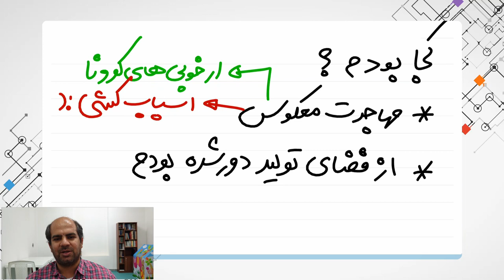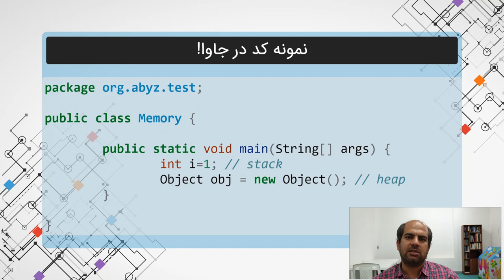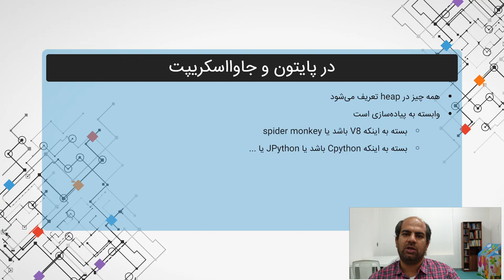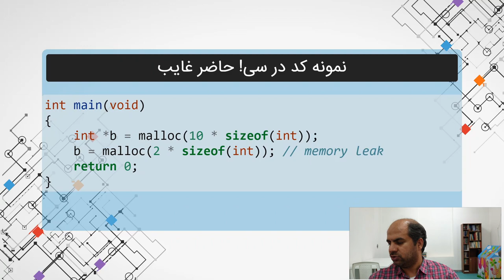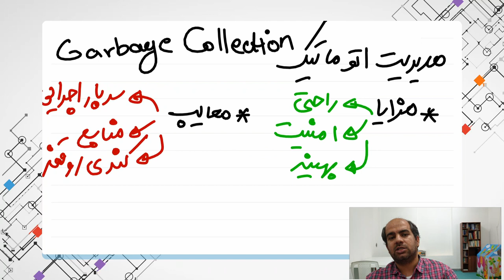گردشی در سیستم عامل - مدیریت حافظه درون برنامه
در این ویدئو که اولین ویدئو از سری ویدئوی در مورد سیستم‌عامل هست تلاش میکنم بصورت ساده بگم که مدیریت حافظه درون یک فایل اجرای چطور انجام میشه و با نمونه کدهایی روند رو توصیف کنم

0:00 چکیده
0:17 مقدمه
1:34 انواع مدیریت حافظه
2:06 متغیرها کجا تعریف می‌شوند
4:47 همه راه‌ها به heap ختم میشود
6:42 مدیریت اتوماتیک garbage collector
8:29 الگوریتمهای GC